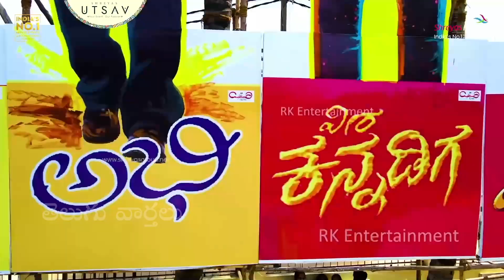Shiva Rajkumar Felt Emotional After Seeing Puneeth Rajkumar In Av | Balakrishna | Telugu Varthalu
Shiva Rajkumar Felt Emotional After Seeing Puneeth Rajkumar In Av | Balakrishna